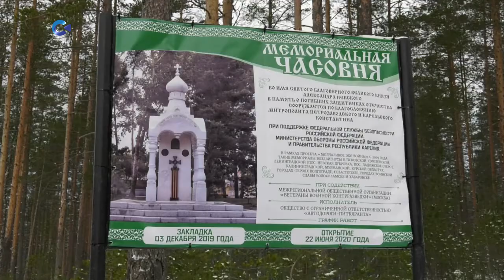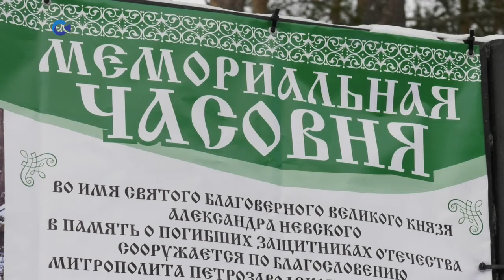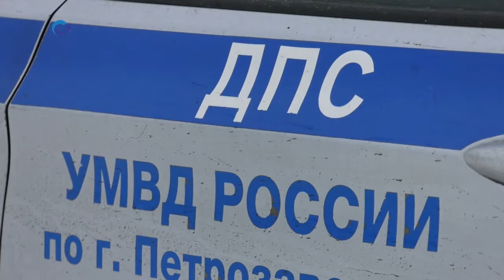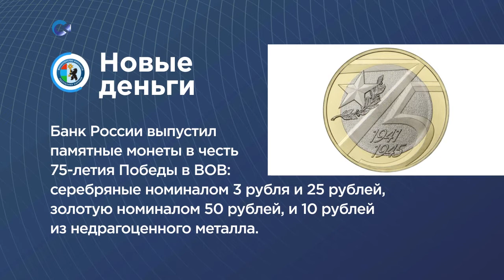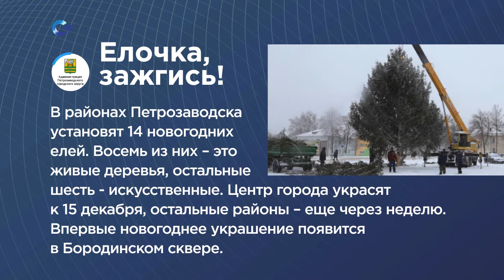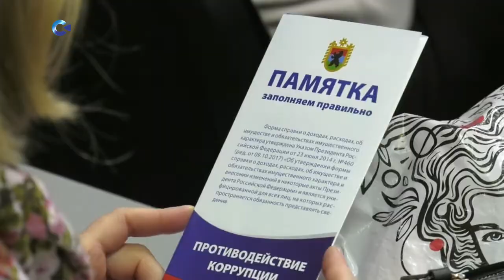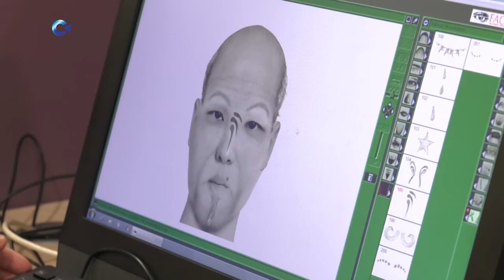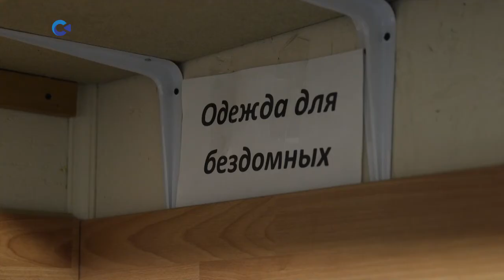Новости Карелии c Анжелой Маркевич | 04.12.2019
В выпуске:

- долой уродливые вывески! Внешний вид Петрозаводска начали приводить в порядок;
- в Питкярантском районе заложили первый камень в основание будущей часовни А. Невского;
- полицейские и налоговики «ловили» в Петрозаводске нелегальных таксистов;
- хочу в бизнес! В Карелии продолжают оказывать поддержку людям, которые хотят открыть свое дело;
- экогерой: расскажем о большом и хорошем деле актрисы ТМ.